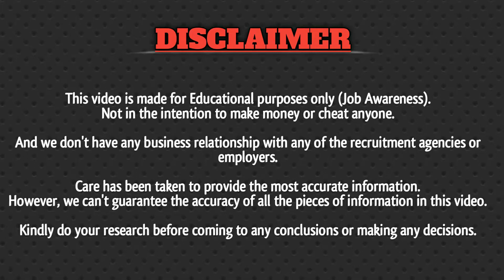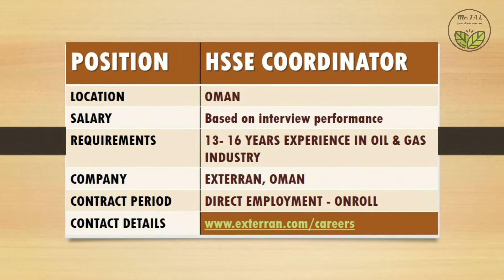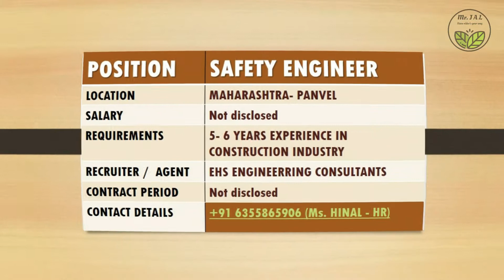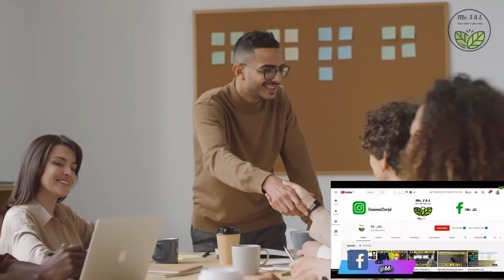EHS HSE SAFETY Engineering Jobs Weekly Update | Oct 1st week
EHS HSE SAFETY Engineering Jobs Weekly Update

Care has been taken to provide the most accurate information.
However, we can't guarantee the accuracy of all the pieces of information in this video.
Kindly do your research before coming to any conclusions or making any decisions.

EHS HSE SAFETY Engineering Jobs Weekly Update for the first week of October.

For Abroad Job Seeker, Click the link below Genuine Best Job Consultancies in Tamilnadu | All over India | For Gulf Abroad Jobs| Overseas Jobs, Click the

HSE-SAFETY Engineering Career | Best option to START or CHANGE your JOB CAREER
Let’s get to know all about HSE – SAFETY Career – Why HSE? HSE job Industries? HSE Salary Packages? HSE Education? One of the best industry to explore the Middle-east, Europe countries and UK for work.

If you are an owner of a video/picture on one of our uploads and want it removed, contact us in comments on this video and we will delete the video as soon as possible!!